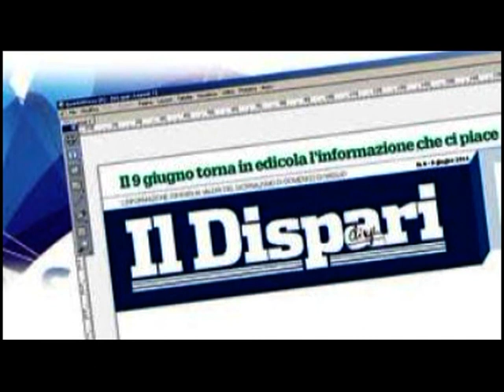Maggio dei libri 25 aprile 2022